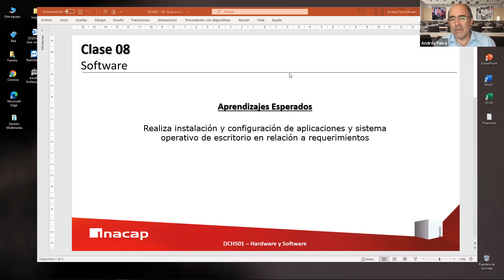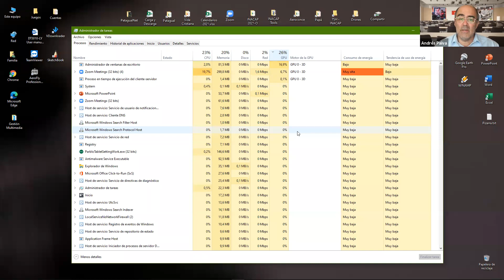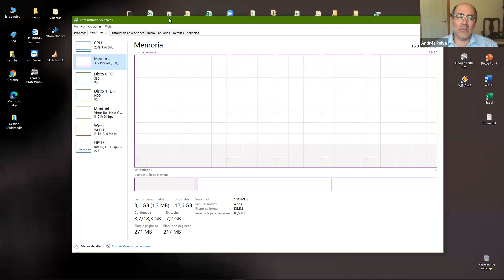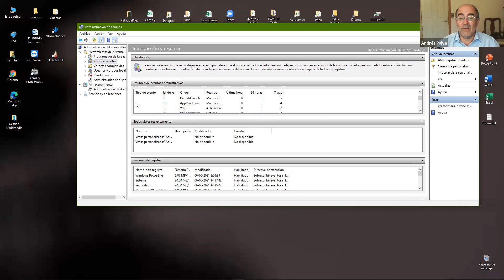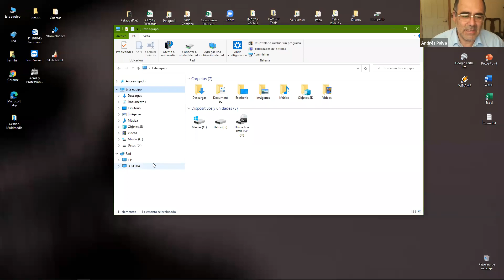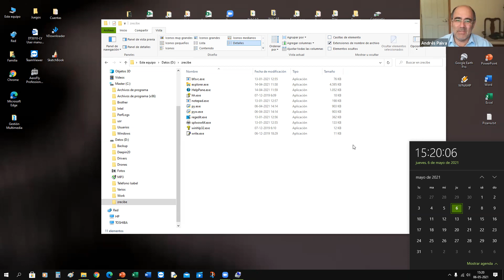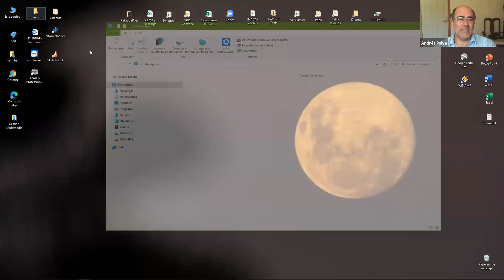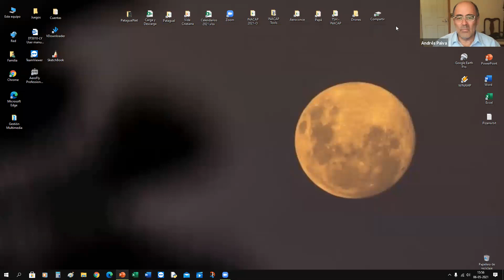DCHS01 08 122 Tools en S O Windows video